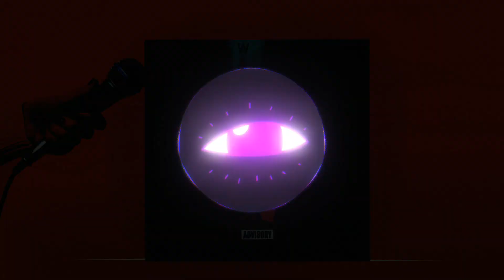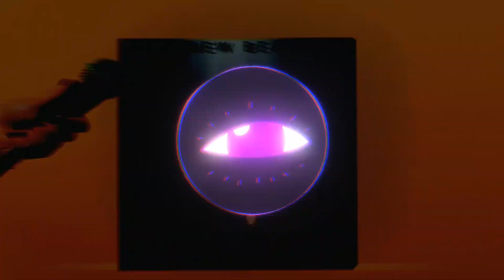FREE] DARK HIP HOP TYPE BEAT ~ "VOICES" [Instrumental 2023]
💸 To Purchase a License!
🎹 Playlist -DARK NIGHTS MIX TAPE

🎵 BPM - 136
🎵 Key - GMIN

Prod By: ickeysbeats

⭕ Free for non profit only. You must give me credit (prod. ickeysbeats) in your title/description. This means YouTube or Soundcloud use with no monetization. The free version of this beat is not available for streaming services such as Spotify or Apple Music.